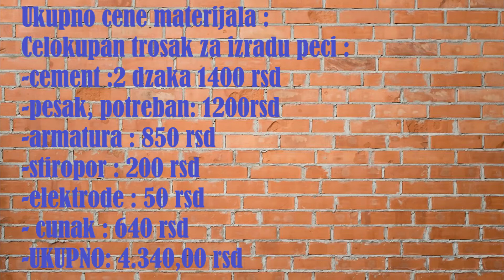Kako napraviti Pec na drva za samo 40 eura !!! od prelepih crvenih cigli !!!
-Label and Copyright: Jugoslavija
Zabranjeno svako kopiranje video i/ili audio snimaka i postavljanje na druge kanale! - Zvanican kanal ,,Jugoslavija,,

Mozete sebi da NAPRAVITE Pec na drva za samo 40 eura

- U Nasem videu koji smo napravili za Vas imate spisak Materijala nacin, na koji mozete sazidati sebi idealnu PEC koja Vam moze sluziti za  PRIPREMANJE :
- Zimnice
- Rostilj-a
- Grejanje
- Kuvanje
- I jos MNOGO TOGA .
- IDEALNA JE za Vasu : KUCU, VIKENDICU, DVORISTE, RESTORAN,STAN .
U samom videu imate POTREBAN MATERIJAL, kao i cene.

-UZIVAJTE ZELI Vam Jugoslavija !